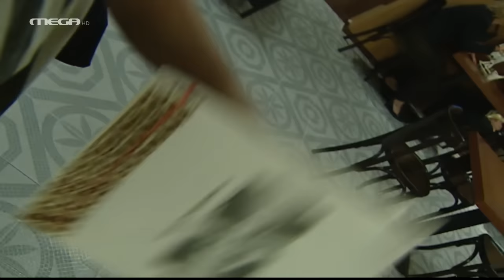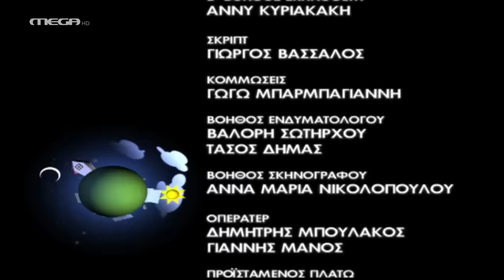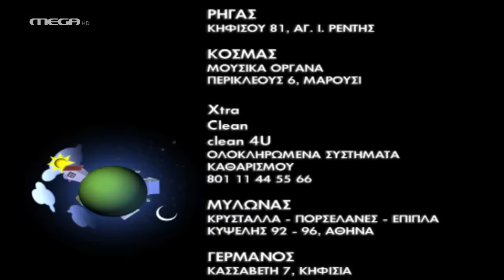Ευτυχισμένοι Μαζί - Επεισόδιο 38 HD ''Ο ''Χ'', η ''Ψ'' και ο ''Ζ''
Η Εύα προσπαθεί να καταλάβει τι συνέβη και ο Μάρκος απομακρύνθηκε από κοντά της, αλλά δεν βγάζει άκρη. Ο Μάκης παρακαλεί την Ελένη να τον βοηθήσει ν’ αγοράσει ένα δώρο για τη Βίκυ και κλείνονται στο ασανσέρ του εμπορικού κέντρου. Η Ελένη προσπαθεί να τον συνεφέρει από την κλειστοφοβία του και εκείνος παρεξηγεί τις προθέσεις της. Ο Μάρκος, για να απομακρύνει την Εύα από κοντά του, κάνει ένα πάρτι για να παρουσιάσει στην παρέα την καινούρια του κοπέλα. Μόνο που δεν βρίσκουν καμία να παραστήσει τον καινούριο του έρωτα και τα πράγματα μπλέκονται ακόμη περισσότερο…